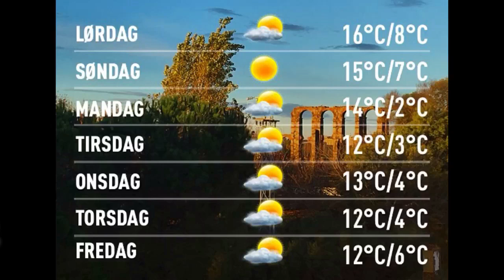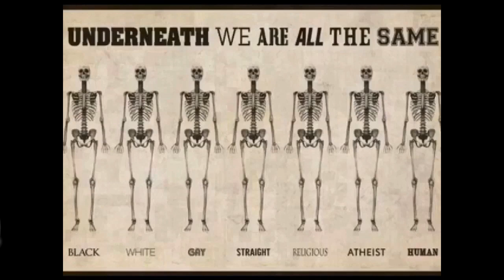Værblogg 17.12.2016, 14.00 Merida: mostly cloudy 14°C. Vind: NØ/4 m/s.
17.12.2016, 14.00 Merida: mostly cloudy 14°C. Vind: NØ/4 m/s.